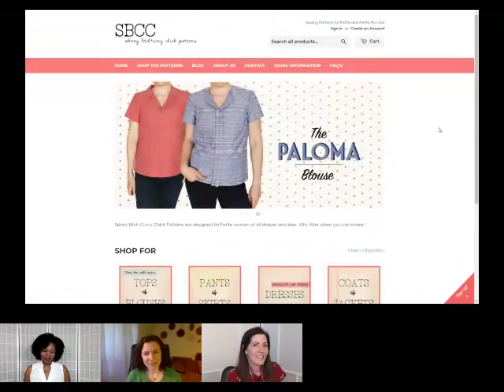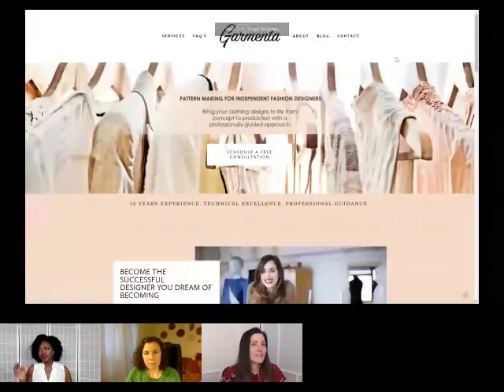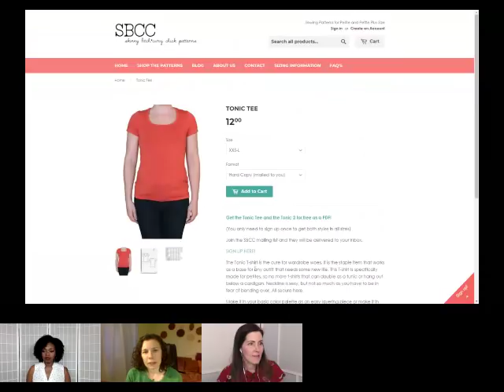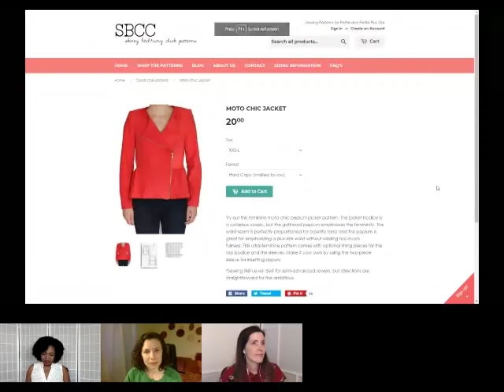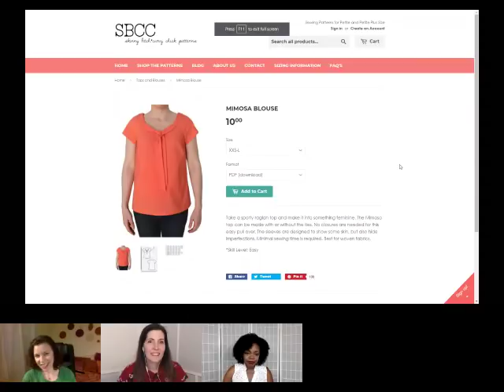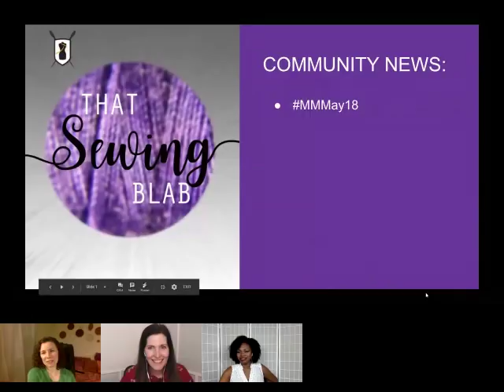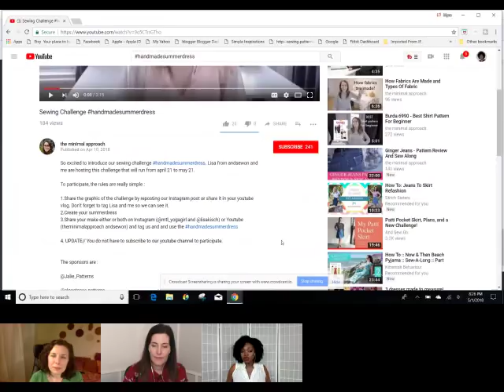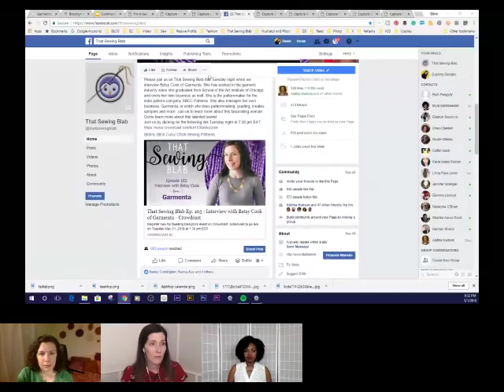That Sewing Blab Ep. 103 : Interview with Betsy Cook of Garmenta and SBCC Patterns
For this episode of That Sewing Blab we had the pleasure of interviewing Betsy Cook of Garmenta.  She has worked in the garment industry since she graduated from School of the Art Institute of Chicago. She is the patternmaker for the indie pattern company SBCC Patterns. She also manages her own business, Garmenta, in which she does patternmaking, grading, creates samples and more. Join us to learn more about this fascinating woman.

Betsy online:

Instagram; @sbccpatterns

3.  Athina Kakou's Sewing Your Dream Wardrobe -ebook can be found in her shop

If you are interested in watching the show live (Tuesday nights 7:30 pm EST) on Crowdcast or get a direct link from the That Sewing Blab Facebook Page.

For a full list of our past shows and a schedule of who will be joining us next,

Co-host Myra Rentmeester can be found on Instagram, Facebook, and  as  @onesewsweet And don't forget to check out her new YouTube channel: Myra Lorraine